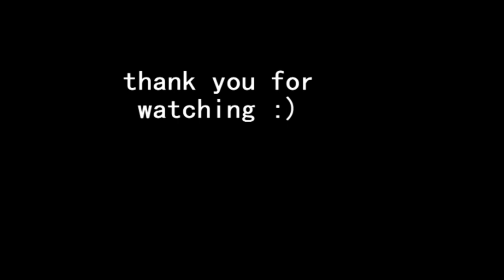Two for a show | Lior Eliyahu | Lana Del Rey - million dollar man (Alice Jemima)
a mini choreography i made for the sounds of a cover "Million dollar man" by lana del rey.
Thanks Sapir and Omer for helping me with the camera stuff:)

lior